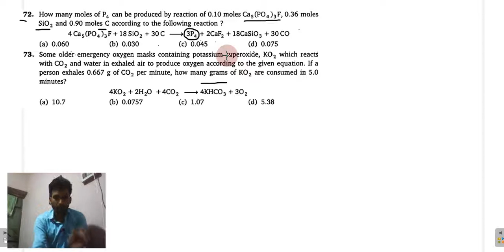Q:-72&73, Narendra avasthi video solution Stoichiometry level-1